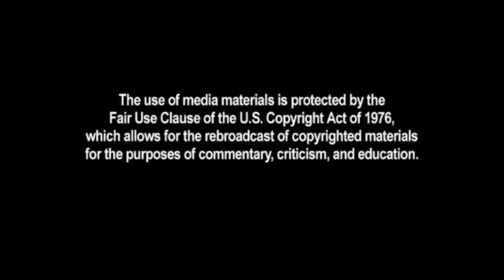Alice Cooper: Gives Life to Christ | Testimony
Former rock star gives his life to Christ and speaks about his experiences that lead him back to his Christian roots